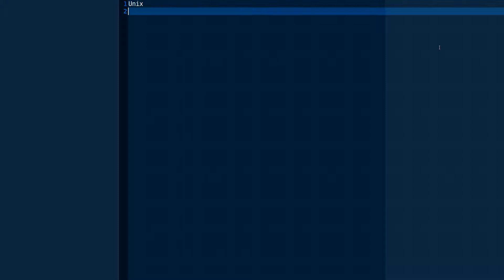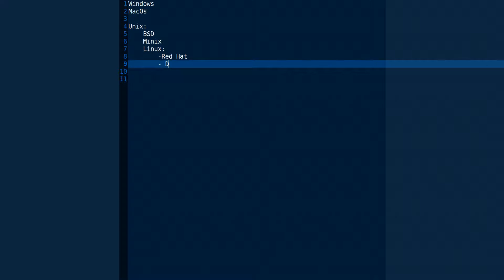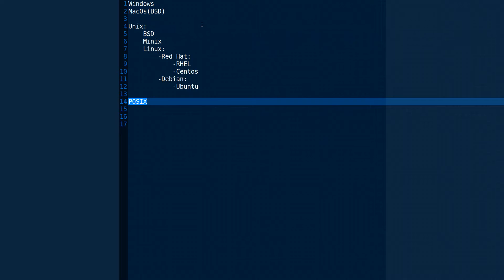[UNIX] Giới thiệu Unix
Unix cũng là một hệ điều hành, được phát triển ban đầu là một opensource. Trong hệ sinh thái Unix gồm rất nhiều các phiên bản khác như BSD, Linux, sâu hơn nữa thì có Ubuntu, Red Hat...
Unix thường được dùng là hệ điều hành cho Server nhờ tính uyển chuyển và ổn định của nó.
Command trong Unix được viết theo chuẩn POSIX, nên học command của ubuntu thì về cơ bản sẽ dùng được trong centos, hay redhat, MacOS(modified từ BSD, mà BSD lại nằm trong hệ sinh thái Unix)